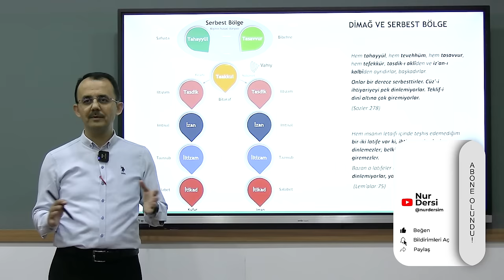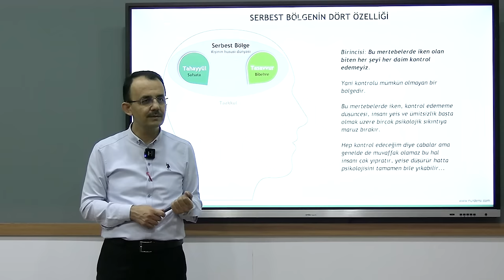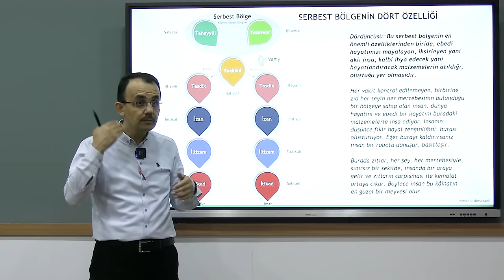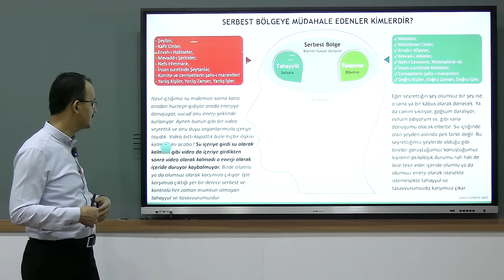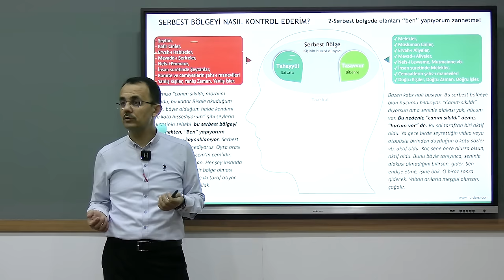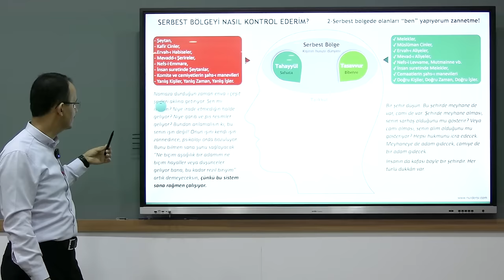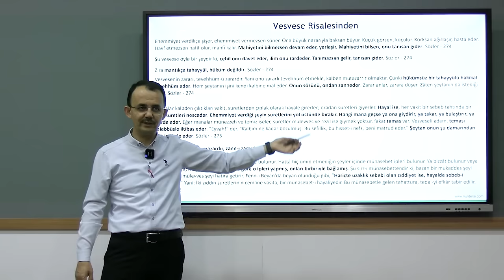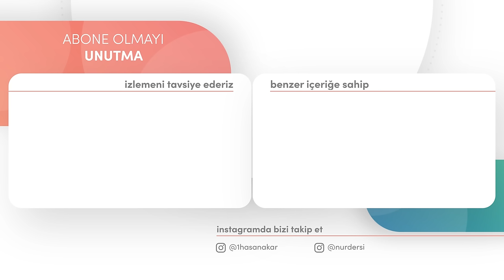KENDİNE YABANCI KALMA -3 DİMAĞ | OSMAN AKKAYA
Selamun Aleyküm Kardeşlerim! Kendine Yabancı Kalma başlığı altında işlediğimiz dimağ dersinin bir özeti hükmünde olan, 3 derste kısaca ifade ettiğimiz ders serisinin bu üçüncü ve son dersi. Bu derste artık neticede haritanın en önemli kısmı olan serbest bölgeyi işledik.